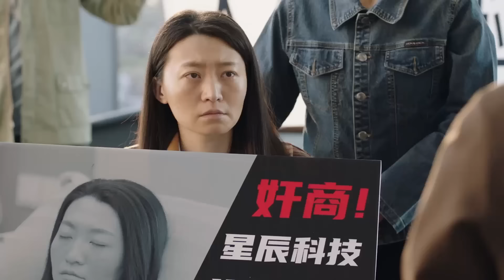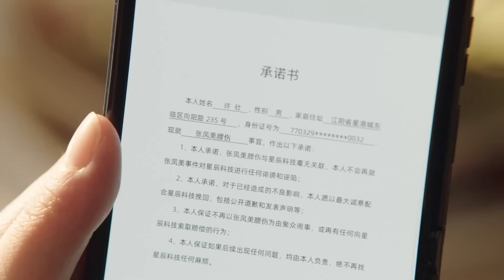【速看】星動不廷終於正式撒糖啦！紀星答應做韓廷女朋友～🍯Chinese Drama